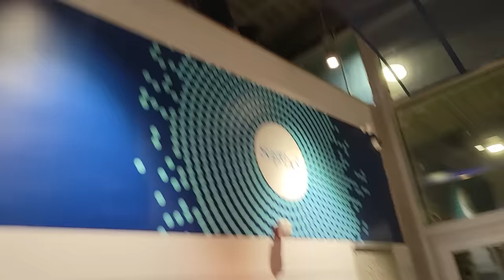UDPB: Thomas Meseraull kicked out of Chili Bowl Nationals after wreck with Cannon McIntosh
Thomas Meseraull was kicked out of the 2024 Chili Bowl Nationals after an accident with Cannon McIntosh.

He tells us he didn't punch an official, "had cameras pointed everywhere," and vows to get to the bottom of it. Interview at the end of the video.